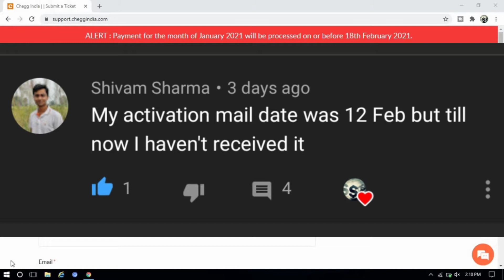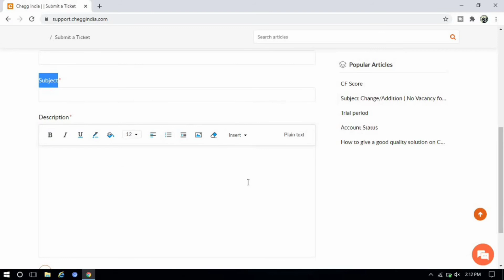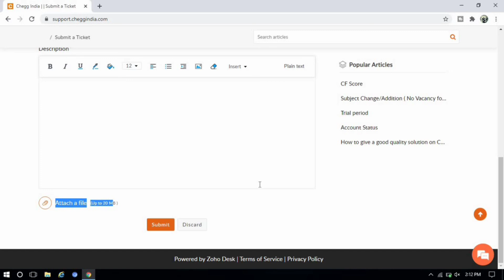chegg activation mail not received | What to do when chegg activation mail is not received